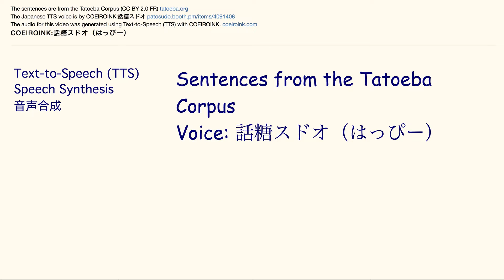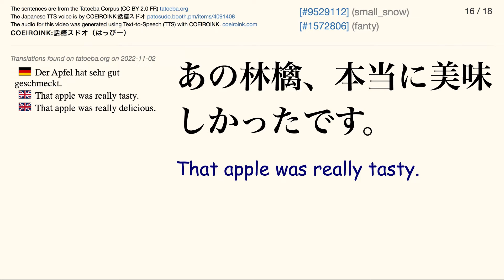COEIROINK:話糖スドオ（はっぴー） Tatoeba Corpus Sentences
The Japanese audio is by COEIROINK:話糖スドオ（はっぴー）

Japanese font: Hiragino Mincho ProN W6
English font: Comic Sans MS